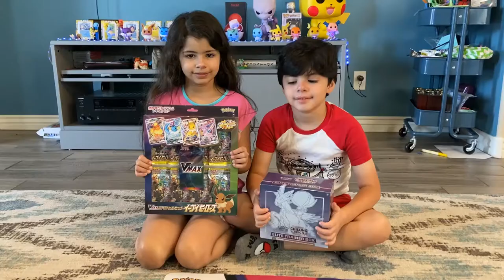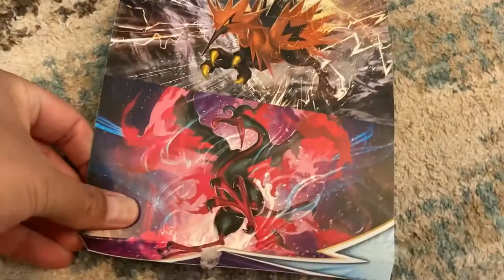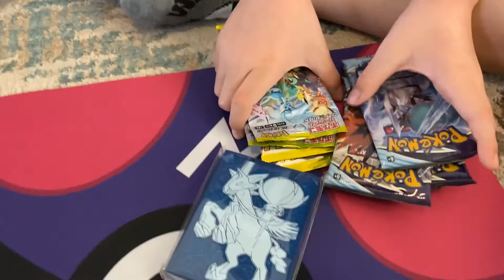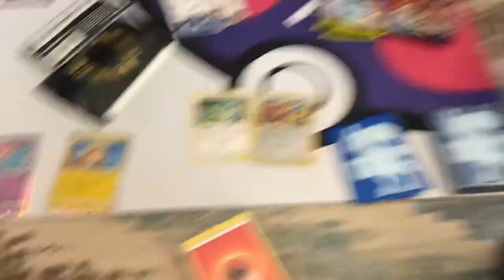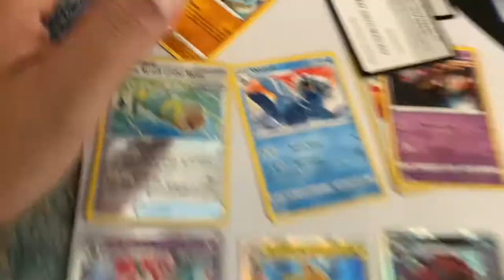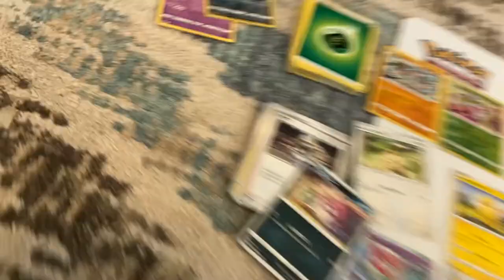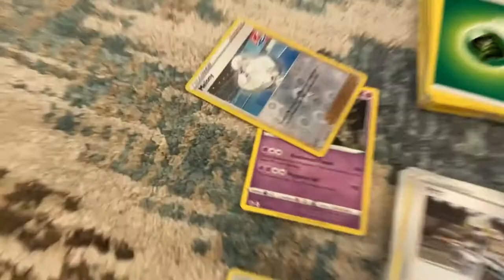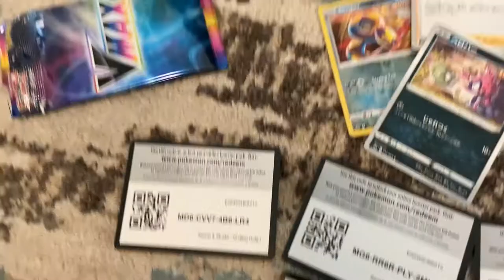Chilling Reign ETB and Eevee Heroes Vmax Box Opening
Hello everyone, it has been a while since we really uploaded anything Pokémon... We recently went on a mini staycation, and the first thing we did when we got back was opening these two beauties.. now i am not all excited on chilling reign etbs and this collection in general, the pulls are hard just like Battlestyles... regardless, its always fun to open new product. We hope you enjoy!